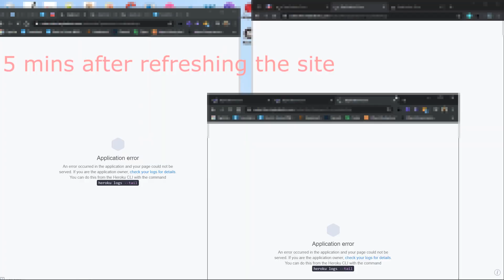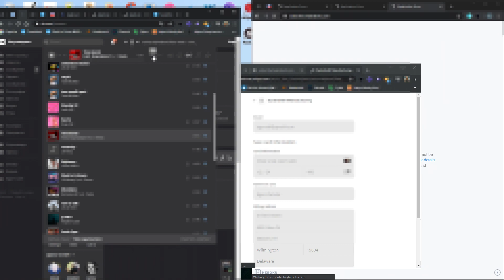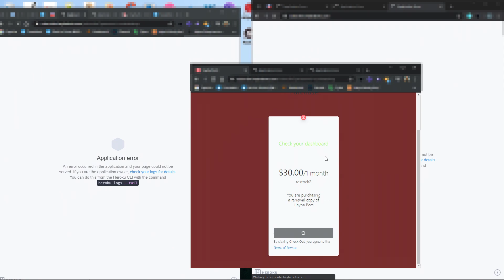Hayha Bot Restock Live Cop [May 23 2020]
Thanks to @HayhaBots @BotCookers @ZenyScripts @GizmoSolution